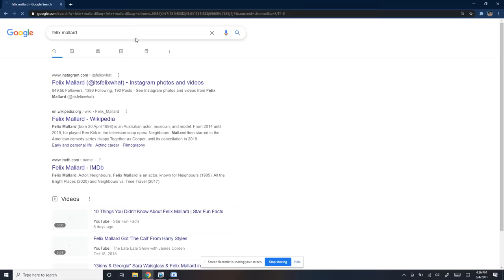marcus baker is kind of funny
this show revived some of my wattpad bad boy fantasies and i can't say i'm mad at it

show: ginny & georgia

welcome to netflix party, a channel where i review your favorite (and least favorite) shows and movies! come with me as i provide funny commentary, opinions and reactions to cinema!

thank you so much for supporting my channel! i devote so many hours to creating these videos and it means a lot that you guys enjoy my content :)